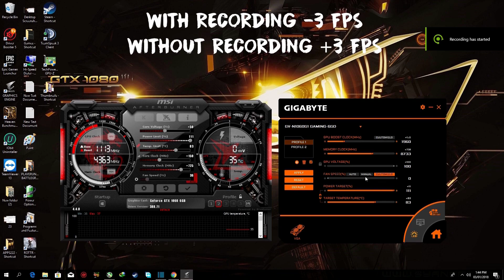Far Cry 5 GTX 1060 FPS BENCHMARK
In This Video . I can show u the Far Cry 5 GTX 1060 FPS BENCHMARK .  Watch the video and let me know the comments If this video helps or not .

Far Cry 5 is an action-adventure first-person shooter game developed by Ubisoft

If you like this game . Buy this game here

LIKE THE PERFORMANCE ? BUY ON AMAZON NOW

i7 6700
gtx 1060
i5 6600
ASUS H110M-K MotherBoard
Power supply
Solid State Drive
Hard Drive
Windows 10

MY PC SPECIFICATION:

╠► Mother Board ASUS H110M-K
╠► RAM : Corsair Value Select Memory 16GB 2133 MHZ Dual Channel
╠► GPU : GIGABYTE GTX 1060 6GB G1 GAMING OC
╠► PSU: Thermaltake Smart SE Modular 530W 80+ Certified
╠► HDD: Seagate Baracuda 1 TB
╠► SSD: Samsung SSD 120 GB
╠► WINDOWS 10 x64 Fall Creators Update
╠► Casing : Thermaltalke C22 Black Edition
╠► CaseFan : 3 Cooler Master Sickle flow 120mm and 1 Thermaltake Ring 12 140mm
╠►Keyboard : Bloody B328 Back-lit Mechanical Keyboard
╠►Headphone : A4Tech Bloody G300 Gaming Headset
╠►Mouse : Bloody V4M (Multi Core METAL FEET) Gaming

My Room Temperature Estimated 27-32'c
Screen Recording : Shadow Play Geforce Experience
Recent Nvidia Driver :  391.01
MONITORING : MSI AFTERBURNER